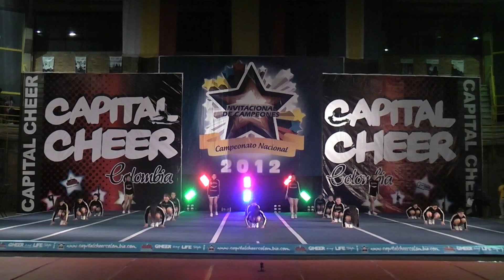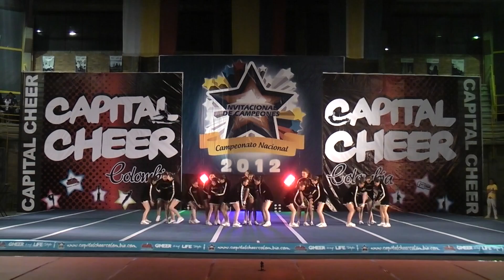Golden Girls Cheer Nivel 4 Invitacional de Campeones 2012